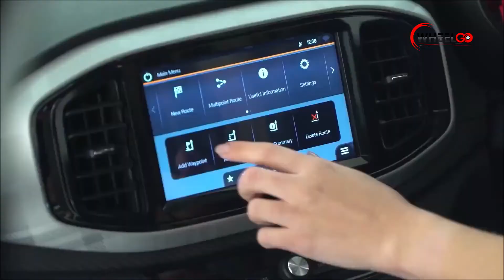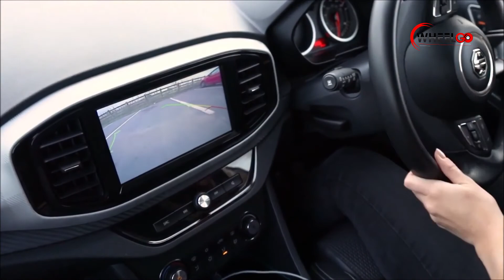MG 3 - Cheapest Car to be Launched??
In this Hard times where inflation is very high and everybody wants to own a luxury car with most advanced features yet at the lowest rates possible, Javed Afridi comes with another promise to launch Pakistan's most awaited yet cheapest car ever by the name of MG 3 which is fully loaded with functions and will give tough times to the hatchback market.
Wheel Go is proud to bring you the First Look Review of the MG3.